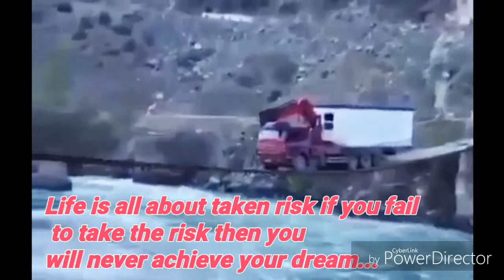HOW_A_TRUCK_DRIVER_RISK_HIS_LIFE